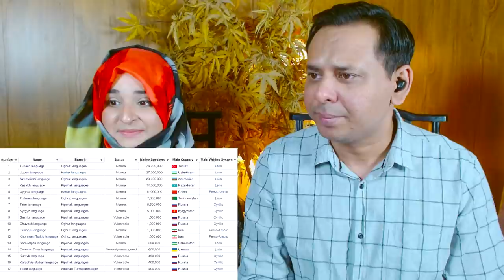Türk Dillerinin Sesi | The Sound of the Turkic Languages | Pakistani Reaction